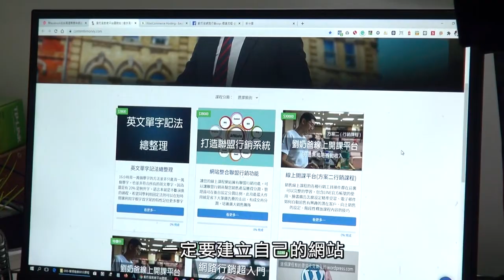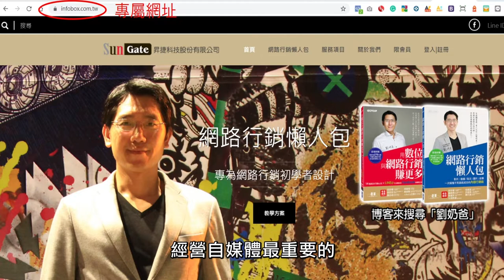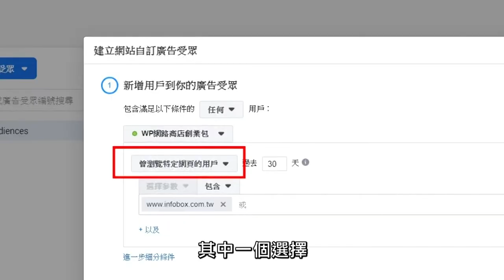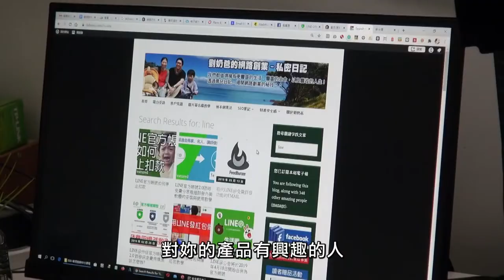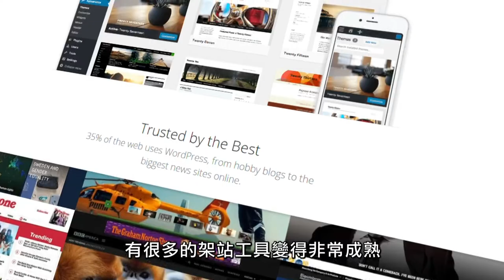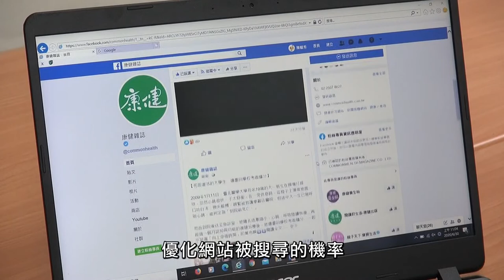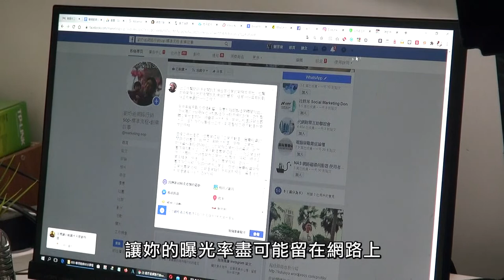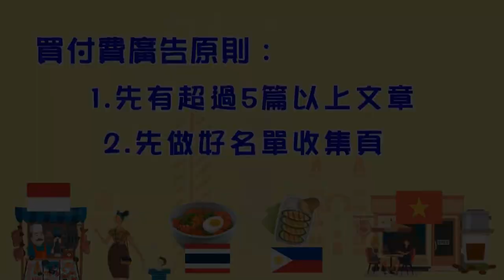07如何讓客戶自動來找你-華視教育台